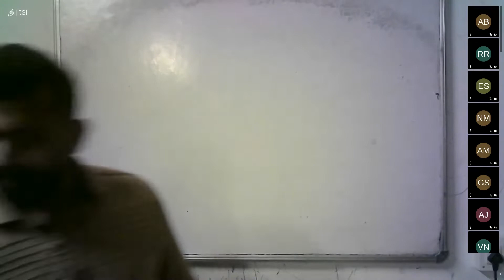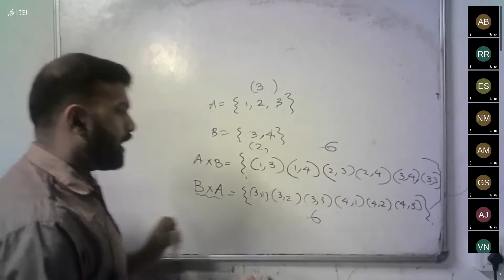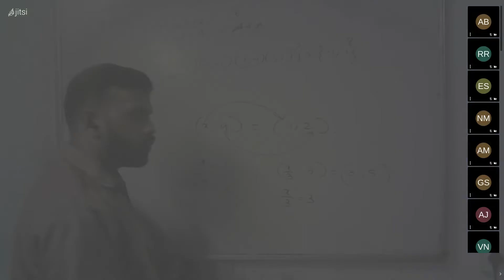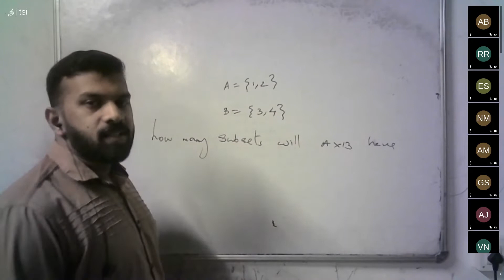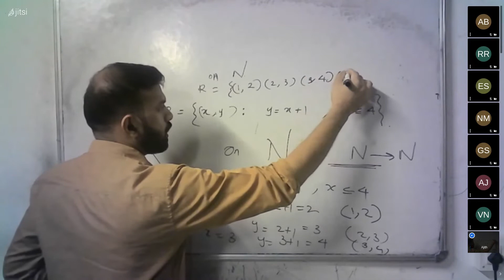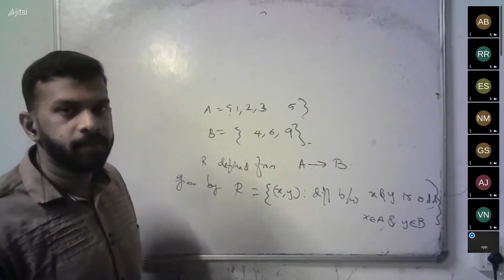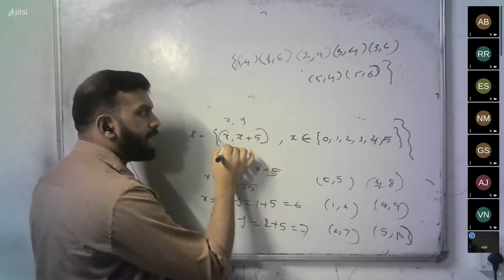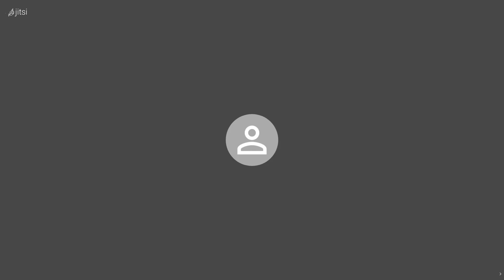RELATIONS AND FUNCTIONS||PART-1|PLUS ONE CRASH||FOCUS AREA||AJITH SIR||24-07-2021